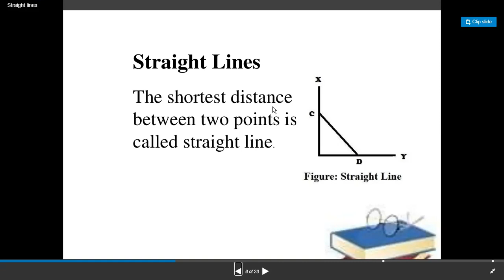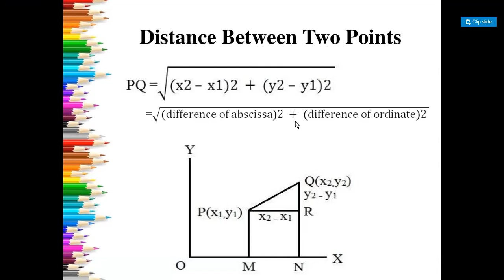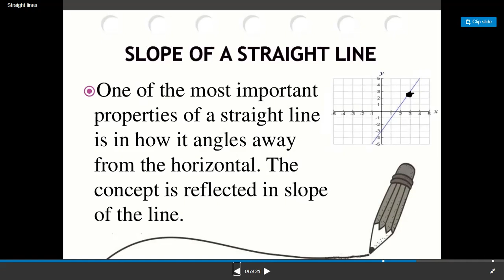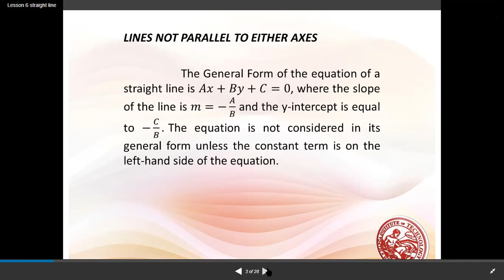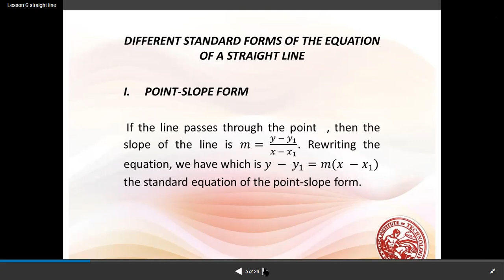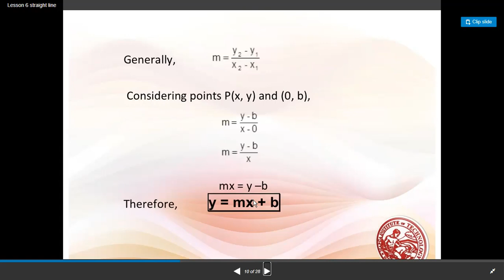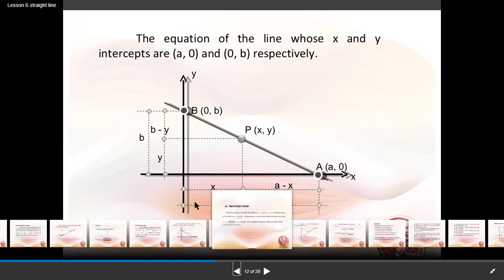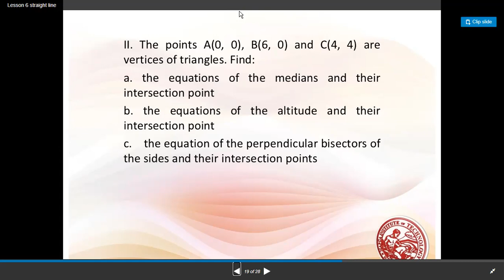Maths Ch 10 Straight line part 1